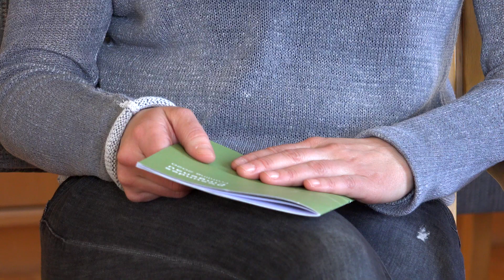Covid-19: Lingenauer Bürgermeisterin Annette Sohler mit Videobotschaft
VOL.AT gibt Vorarlberger Bürgermeistern die Chance, sich per Videobotschaft an die Bürger zu wenden. So denkt Annette Sohler, Bürgermeisterin von Lingenau über die derzeitige Situation.